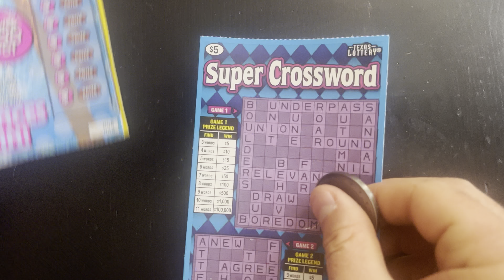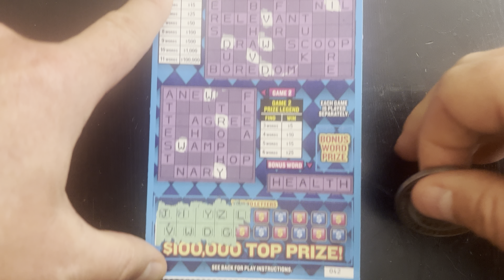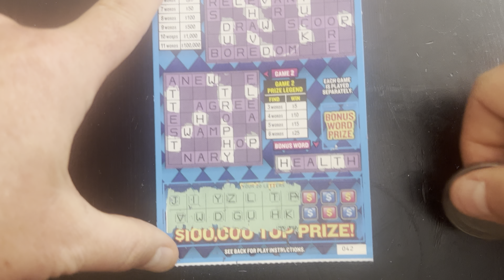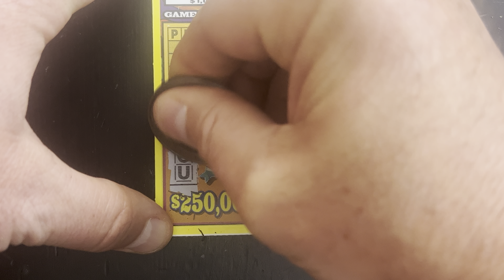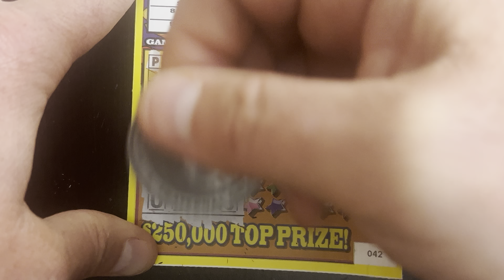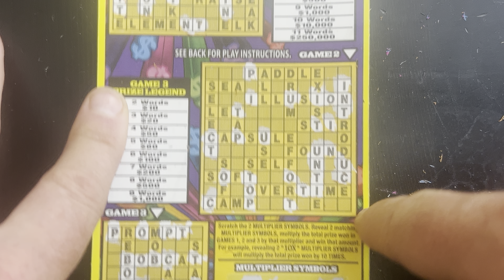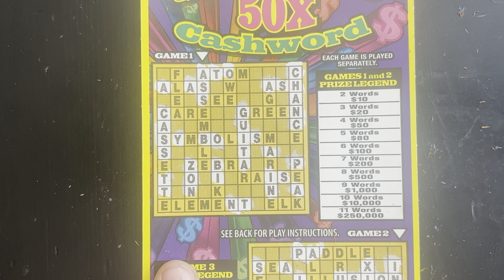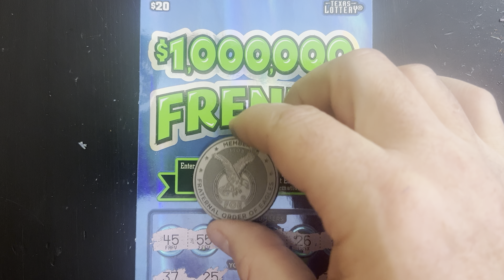The Mystery of Lottery Scratch Tickets! WON $40!